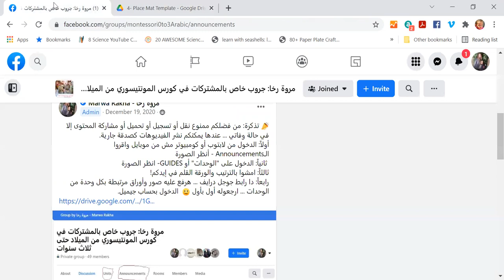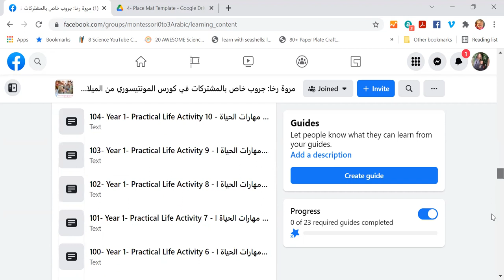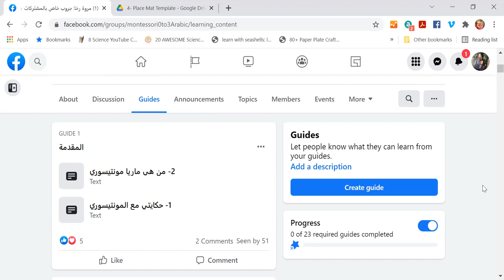فيديو تعريفي بكورس المونتيسوري الكامل من 0-3 سنوات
الحجز من خلال الصفحة:
* كورس المونتيسوري الكامل من الميلاد حتى ثلاث سنوات (شامل التربية بالترابط وعلاج السلوكيات المزعجة وفلسفة المونتيسوري والأنشطة كاملة في جميع الأركان)
الكورس أونلاين - للأمهات/المعلمات
صوت وصورة وتطبيق عملي للأنشطة - لا توجد مادة علمية.
الاشتراك لفرد واحد. من باب الأمانة ممنوع حد تاني يتفرج. الفيديوهات هتفضل متاحة.
242 فيديو - حوالي 25 ساعة.
السعر: 2000 جنيه مصري
الدفع فودافون كاش أو بنك CIB.